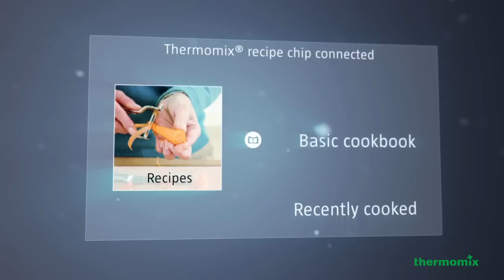Thermomix ® TM5 The New Thermomix ® Kitchen Appliance EN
The latest kitchen appliance from Thermomix ®, the TM5, brings the future of cooking within your reach, working with intelligence and precision in every process. Cooking becomes functional, combining the elegance of a modern and intuitive design with the most advanced technology, which makes cooking quick and easy.

Thermomix ® TM5 includes cooking functions which enable you to enjoy the process, now that you no longer have to worry about adding the necessary ingredients at the right times for each recipe. Discover the world of the Thermomix ® TM5.

Discover more advantages and new features of the Thermomix ® TM5, and request a demo

Content of the video:

We have reinvented simplicity again, with precision engineering.
A touch screen, one dial.
It cooks on 3 levels.
New mixing bowl and new Varoma,
New automatic locking system,
New measuring cup.
Less noise, more power and the latest technology.
One dial to control time, temperature and speed.
A digital recipe book with guided cooking.
Digital technology to make your life easier.
Guided cooking is the main innovation:
It will guide you step by step through each recipe.
Just scroll through the menu and select the recipe, prepare the ingredients and press ""next"".
Your Thermomix ® will do the rest for you.
Cooking has never been so easy.